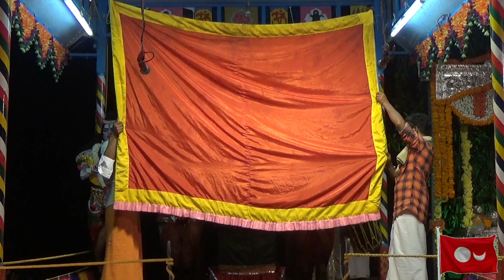ಶ್ರೀ ದೇವಿ ಮಹಾತ್ಮೆ, ಮೇದಿನಿ ನಿರ್ಮಾಣ ಭಾಗ - 1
ಕಟೀಲು ಶ್ರೀ ದುರ್ಗಾಪರಮೇಶ್ವರಿ ಪ್ರಸಾದಿತ ದಶಾವತಾರ ಯಕ್ಷಗಾನ ಮಂಡಳಿ -2

ಹಿಮ್ಮೇಳ
ಪ್ರಧಾನ ಭಾಗವತರು - ಶ್ರೀ ಬಲಿಪ ಪ್ರಸಾದ ಭಟ್
ಭಾಗವತರುಗಳು - ಶ್ರೀ ರಮೇಶ್ ಭಟ್ ಪುತ್ತೂರು
                           ಶ್ರೀ ಆನಂದ ಅಡೂರು
ಚೆಂಡೆ - ಶ್ರೀ ಮುರಾರಿ ಕಡಂಬಳಿತ್ತಾಯ
           ಶ್ರೀ ಸದಾನಂದ ಶೆಟ್ಟಿಗಾರ್
ಮದ್ದಲೆ - ಶ್ರೀ ಗಣೇಶ್ ಭಟ್ ಬೆಳ್ಳಾರೆ
              ಶ್ರೀ ಶಿವಪ್ರಸಾದ್ ಅಡ್ಯಾರ್

ಸಂಗೀತ - ಶ್ರೀ ಜಯಪ್ರಕಾಶ್ ಮರ್ಕಂಜ
ಚಕ್ರತಾಳ - ಶ್ರೀ ವಿಜಯ್ ಅರಳ

ಮುಮ್ಮೇಳ
ಆದಿಮಾಯೆ - ಶ್ರೀ ಅಕ್ಷಯ್ ಕುಮಾರ್ ಕಾಂತಾವರ
ಬ್ರಹ್ಮ - ಶ್ರೀ ರಮೇಶ ಪಟ್ರಮೆ
ವಿಷ್ಣು - ಶ್ರೀ ದಿನೇಶ್ ಶೆಟ್ಟಿ ಕಾವಲಕಟ್ಟೆ
ಈಶ್ವರ - ಶ್ರೀ ವಿಶ್ವನಾಥ ಗೌಡ ಬೈಪಾಡಿ

ಮಧು - ಶ್ರೀ ವಿಠಲ ಶೆಟ್ಟಿ ಸರಪಾಡಿ
ಕೈಠಭ - ಶ್ರೀ ಶ್ರುತಕೀರ್ತಿ ಜೈನ್

ಮಾಲಿನಿ - ಶ್ರೀ ಹರೀಶ್ ಗೌಡ ಬೆಳ್ಳಾರೆ
ಸುಪಾರ್ಶಕ - ಬಾಬು ಗೌಡ ಪೆರ್ಮುದೆ
ದಿತಿ - ಶ್ರೀ ಬಾಬು ಕುಲಾಲ್
ವಿದ್ಯುನ್ಮಾಲಿ - ಶ್ರೀ ಉಮೇಶ್ ಬಂಗಾಡಿ
ಪುರೋಹಿತ - ಶ್ರೀ ಚಂದ್ರಹಾಸ ತುಂಬೆ

ಯಕ್ಷ - ಶ್ರೀ ಪ್ರೇಮ್ ಕುಮಾರ್
ರಕ್ಕಸ ದೂತ - ಶ್ರೀ ಬಾಬು ಗೌಡ ಪೆರ್ಮುದೆ

ಮಹಿಷಾಸುರ - ಶ್ರೀ ಸತೀಶ ನೈನಾಡ್
ದೇವೇಂದ್ರ - ಶ್ರೀ ಅಪ್ಪು ಕುಂಞ ಮಣಿಯಾಣಿ
ದೇವತೆಗಳು -

ಶ್ರೀ ದೇವಿ - ಅರುಣ್ ಕುಮಾರ್ ಕೋಟ್ಯಾನ್
ಸಿಂಹ -

ಶುಂಭ - ಶ್ರೀ ಶಶಿಧರ ಶೆಟ್ಟಿ ಪಂಜ ಕೊಯಿಕುಡೆ
ನಿಶುಂಭ - ಶ್ರೀ ತಿಮ್ಮಪ್ಪ ಶೆಟ್ಟಿ
ದೇವೇಂದ್ರ - ಶ್ರೀ ದಾಮೋದರ ಪಾಟಾಳಿ

ಚಂಡ - ಶ್ರೀ ಪ್ರೇಮ್ ರಾಜ್ ಕೊಯಿಲ
ಮುಂಡ - ಶ್ರೀ ನವೀನ್ ಶೆಟ್ಟಿ ಮುಂಡಾಜೆ

ಸುಗ್ರೀವ - ಶ್ರೀ ಶ್ರೀಧರ ಪಂಜಾಜೆ (ಮ್ಯಾನೇಜರ್)
ಧೂಮ್ರಾಕ್ಷ -
ಚಂಡಿಕೆ -

ರಕ್ತಬೀಜ - ಶ್ರೀ ರಮೇಶ್ ಭಟ್ ಬಾಯಾರು
ರಕ್ತೇಶ್ವರಿ -
ಸಪ್ತ ಮಾತೃಕೆಯರು -
ಬೀಜಾದಿಗಳು -

ಅರುಣಾಸುರ -

ಮ್ಯಾನೇಜರ್;
ಶ್ರೀಧರ ಪಂಜಾಜೆ

ಅರ್ಚಕರು: ಅಕ್ಷಯ ಉಡುಪ

ನೇಪಥ್ಯ ಕಲಾವಿದರು;
ಗೋವಿಂದ,ಕೊರಗಪ್ಪ,ಸುರೇಶ್,ಕೇಶವ,ವಿಶ್ವನಾಥ,ಶಿವ,ರವೀಂದ್ರ,ಗಂಗಯ್ಯ,ಯಶೋಧರ,ಸುಂದರ ,ಸತೀಶ್,ಯೋಗೀಶ್,ಚಂದ್ರ,ಗಣೇಶ್,ಸತೀಶ್,ನಿಖಿಲ್,ಪ್ರದೀಪ್